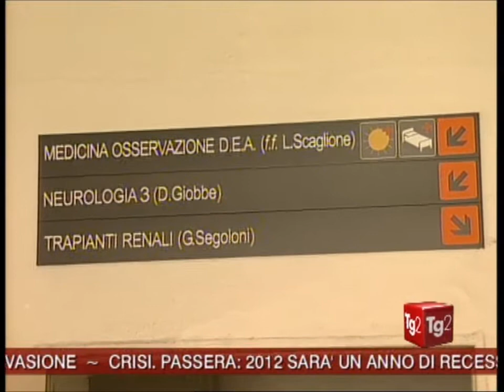A Perugia la mamma dona con due operazioni il midollo ed il rene al figlio TG3 2012 03 29.wmv